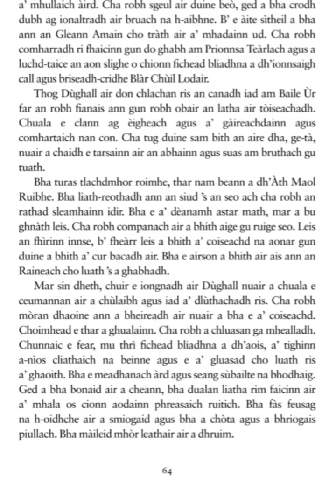Dà Shamhradh ann an Raineach - Graham Cooper